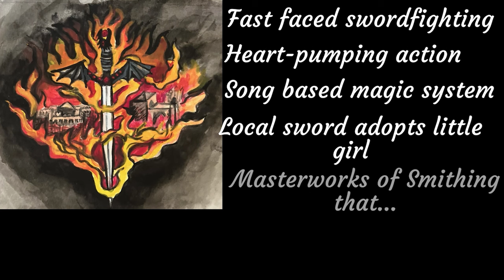When You Don't Know How to Write Musical (Joker 2 Review)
Why did people walk out of Todd Phillips' sequel to Joker?

0:00 Video Starts
1:17 How Musicals work
2:25 Lady Gaga and Musical Flow
3:19 Narrative Satisfaction and Meaningful Endings (no real spoilers)
4:38 Comparison to the Original Joker
5:08 Singing in the Rain and Old School Hollywood
6:31 The Animated Opening
7:23 Meaning and Music and Mastery